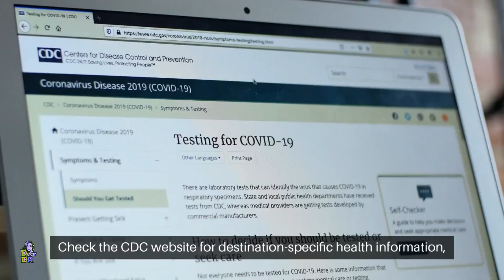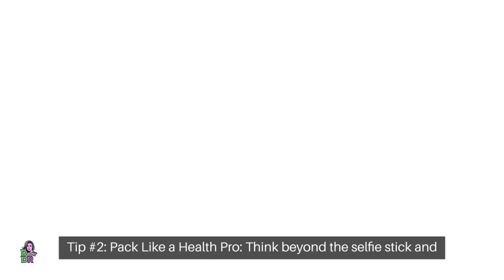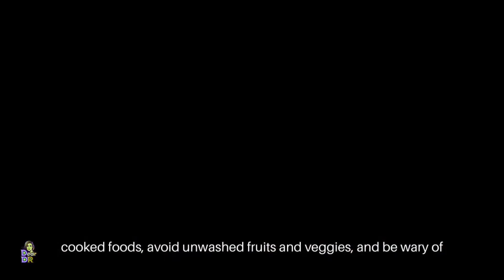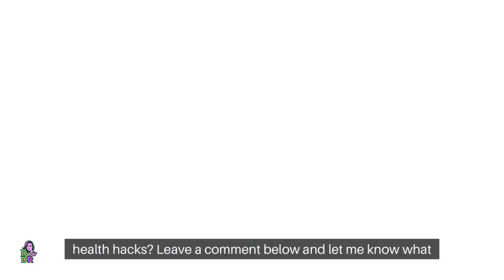The Ultimate Travel Checklist: Don't Forget Your Health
Buckle Up, Globetrotters! ✈️ The Ultimate Travel Checklist: Don't Forget Your Health! 🩺

**Dreaming of exotic adventures, but worried about staying healthy on the road?**  This video is your **lifesaver** (literally)! 🆘

Dear Dr spills the beans on the **essential health hacks** you NEED to know before jet-setting off.  From **vaccination must-haves** to **avoiding food faux pas**, we've got you covered. ️

**Watch till the end for:**

* **The ultimate travel health checklist:** Pack smart, pack healthy!
* **Insider tips for dodging travel sickness:** Bon voyage, not bon voyage-vomit!
* **Secret hacks to staying safe and sound in any destination:** Knowledge is power!
* **Bonus tips you WON'T find anywhere else:** Be the envy of all your travel buddies!

**Click play and let's make your next adventure unforgettable (and healthy)!** ️🩺

**P.S.** Share your travel health questions in the comments below!  We've got your back (and your stomach)!